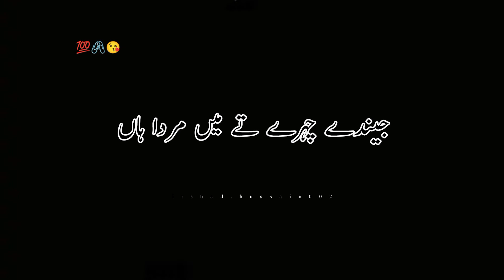Hik sanwali hia medy seny wich🖤 Black screen tiktok video